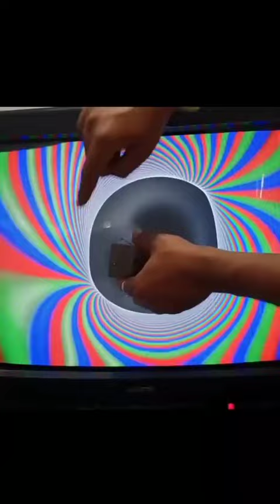Powerful Magnet के बीच में हाथ आ गया 😱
इतना powerful magnet के बीच में हाथ आ गया 😢